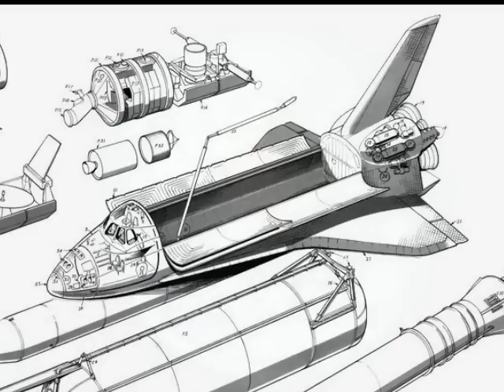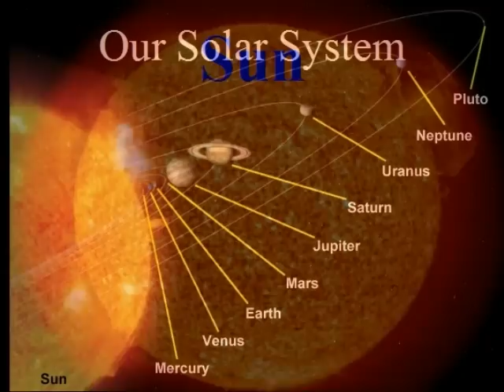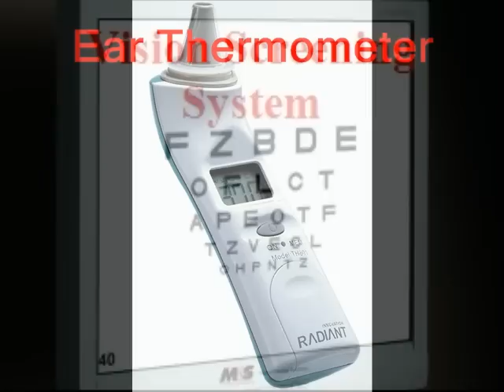"Space Exploration" by Caitlin Vu 615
DISTCO 2009 Science Junior Level